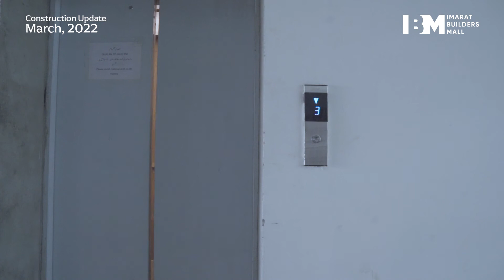Construction Updates | March 2022 | IMARAT Group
We deliver what we promise, or better.
Presenting you construction updates for the month of March.